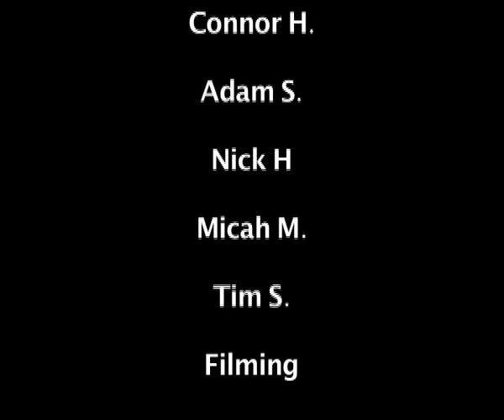Lets Dance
its the shit